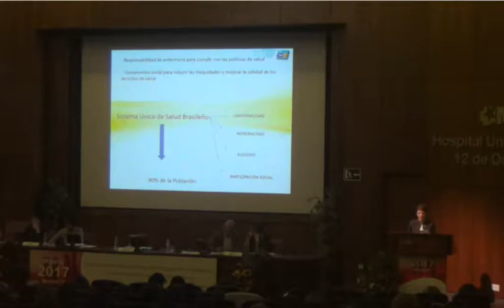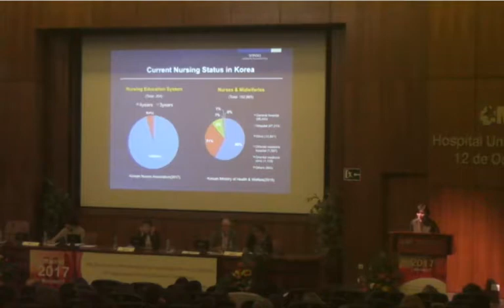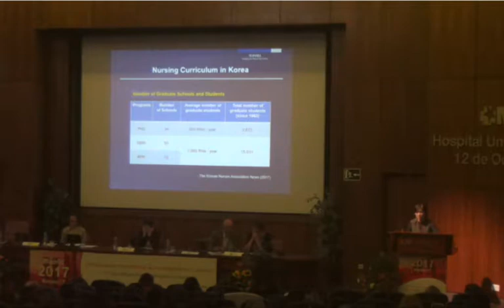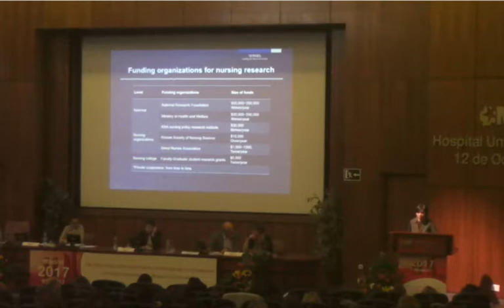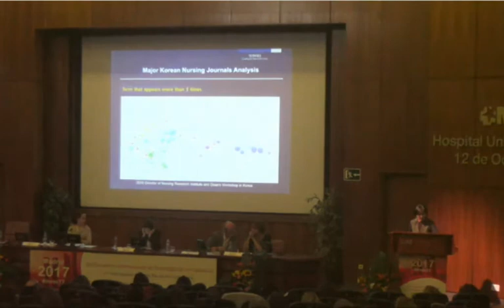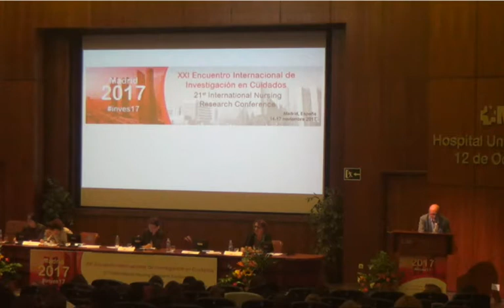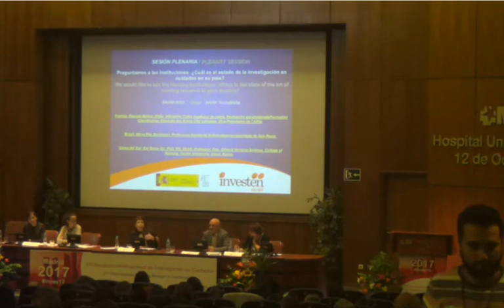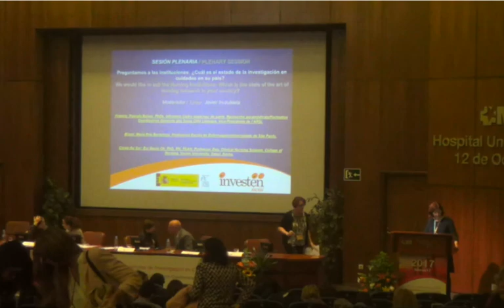XXI Encuentro investigación: Sesión plenaria 15/11/17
Preguntamos a las instituciones: ¿Cuál es el estado de la investigación en cuidados en su país?
- Francia: Pascale Beloni. PhDs.
- Brasil: Maria Rita Bertolozzi
- Corea del Sur: Eui Geum Oh. PhD, RN, FAAN.